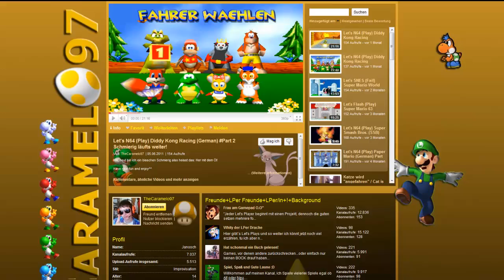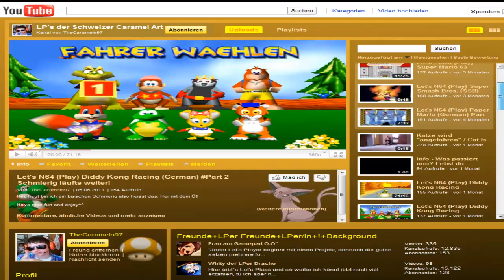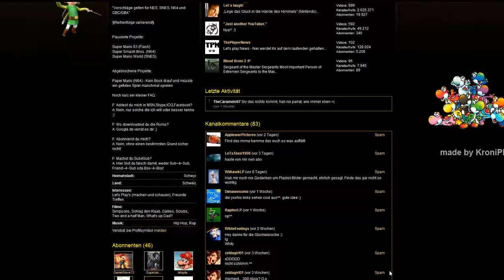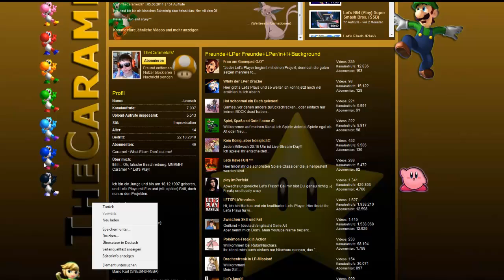LP-Community Promoting TheCaramelo97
Da es mit der LP-Community wirklich schlecht aussieht habe ich mir gedacht ich helfe auch mit so gut wie ich kann ^^